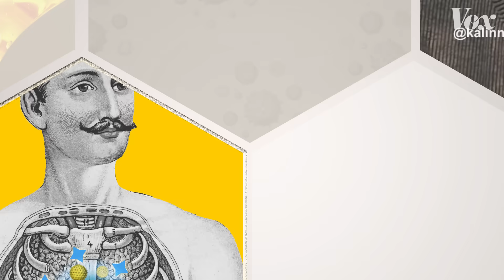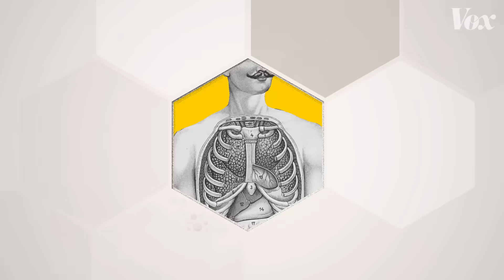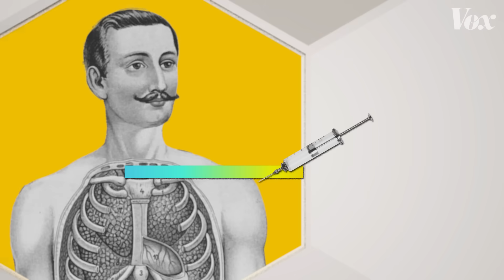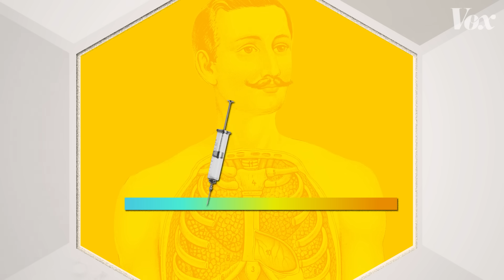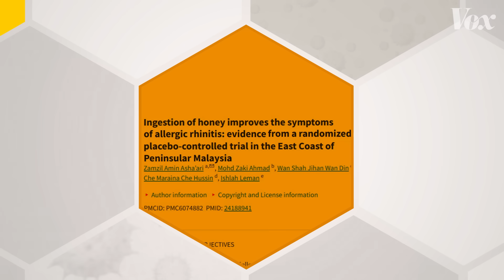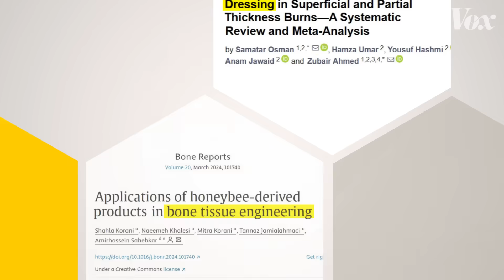No, honey can’t cure your allergies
Honey has a lot of soothing benefits, but it won’t stop your seasonal allergies. Here’s why.

Every spring, millions of people are left coughing, sneezing, and itching their way out of winter. It’s a sign that nature is blooming back to life, dumping a ton of pollen into the air — and, subsequently, our respiratory tracts. Seasonal allergies are undeniably miserable, so it’s unsurprising that people are looking for miracle cures. One popular idea is to try and microdose pollen with honey.

The theory goes like this: Pollen causes seasonal allergies. Bees collect nectar and pollen from flowering plants to produce honey. So…a small amount of pollen is found in honey, therefore if you eat local honey you can introduce small amounts of pollen to your immune system and help your body gradually build an immunity to it. Boom. Seasonal allergies cured. The only problem? It doesn’t actually work, but honey does have a ton of other benefits. Watch the video above to learn more.

This video is presented by Amazon. Amazon doesn’t have a say in our editorial decisions, but they make videos like this possible.